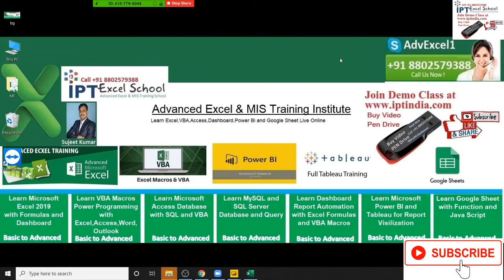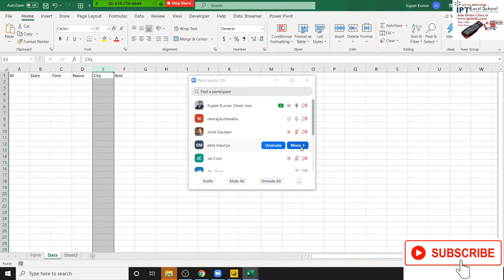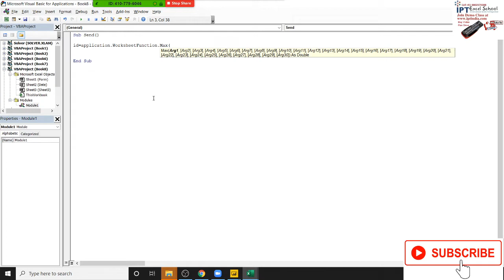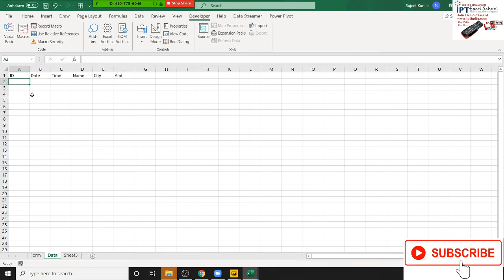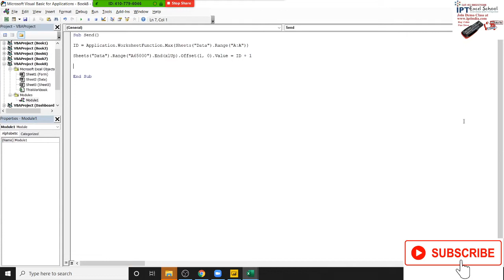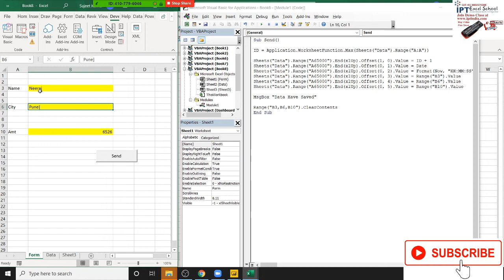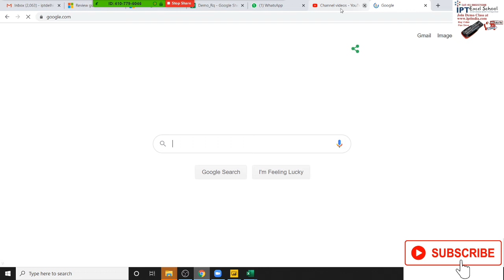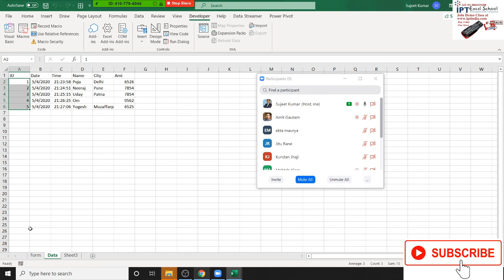VBA Macros in Hindi